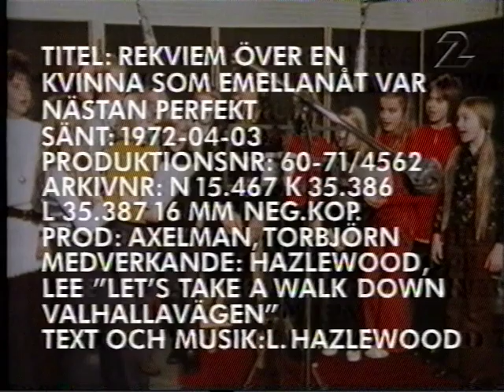Lee Hazlewood - Let's take a walk down Valhallavägen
From "Requiem for an Almost Lady" TV special by Torbjörn Axelman.

Down Valhallavägen
Let’s take a walk – where?
Down Valhallavägen – ok

Little Speaky’s runnin’ wild
she must be a gypsys child

Down Valhallavägen
Let’s take a walk
Down Valhallavägen
Down Valhallavägen

See the man he looks so mean
just lost two crowns in a coke machine

Down Valhallavägen - here’s my big choir now
Down Valhallavägen – there’s my big choir
Down Valhallavägen

Secretary Sue I’m told
when she sniffs ain’t got no cold

Down Valhallavägen
Down Valhallavägen
Down Valhallavägen

There’s a man named Hemming Sten
he looks so good but he writes so mean